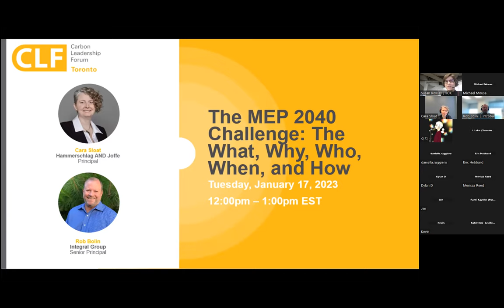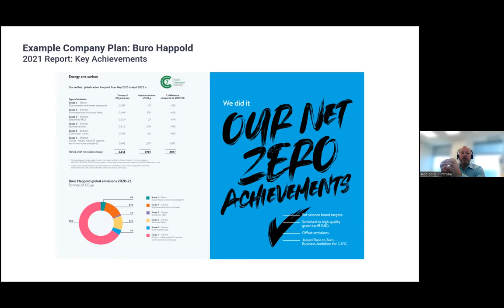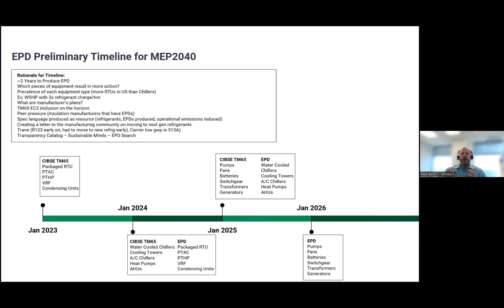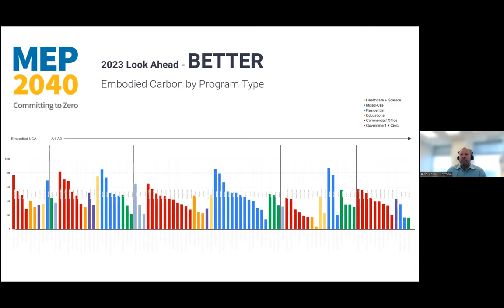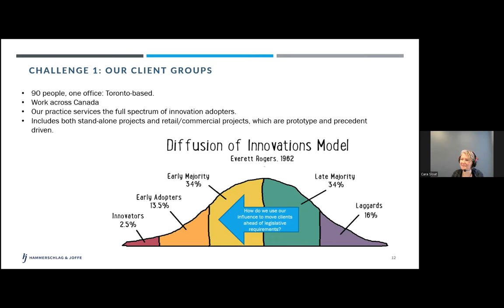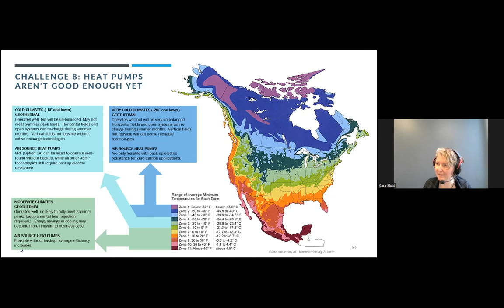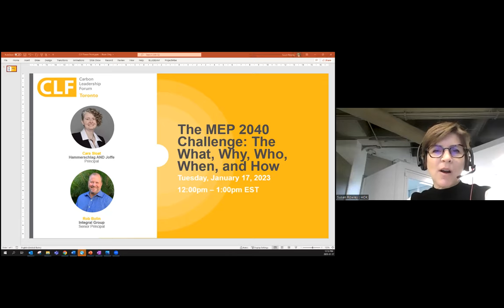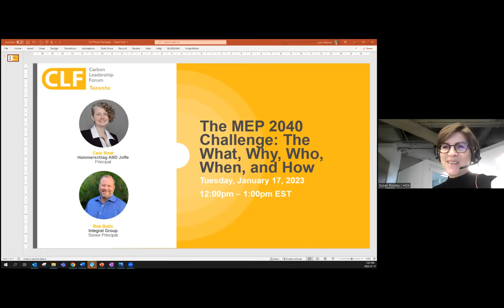The MEP 2040 Challenge: The What, Why, Who, When, and How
The Carbon Leadership Forum issued the Mechanical, Electrical, and Plumbing (MEP) Challenge in the fall of 2021. A group of leaders from MEP firms responded to the Challenge and collectively established a Commitment for you to join. Moving forward, this group of leaders will be responsible for convening signatories around a common goal.

The MEP 2040 Challenge: “All systems engineers shall advocate for and achieve net zero carbon in their projects: operational carbon by 2030 and embodied carbon by 2040.”

Many MEP design firms and manufacturers are already responding to this Challenge. This session will feature founding members of the MEP 2040 Challenge, as well as local MEP firms rising to the challenge to speak about their commitments.